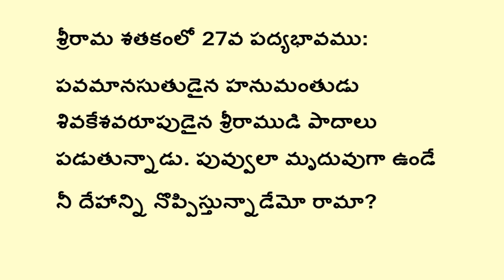27. శ్రీరామ శతకంలో 27వ పద్యం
పవమాన సుతుడు పట్టెను
శివ కేశవరూపుడైన శ్రీరఘు పదముల్
నవకోమల సుమగాత్రము
జివుమని నొప్పించెనేమొ? సీతారామా!

శ్రీరామ శతకంలో 27వ పద్యభావము:
పవమానసుతుడైన హనుమంతుడు శివకేశవరూపుడైన శ్రీరాముడి పాదాలు పడుతున్నాడు. పువ్వులా మృదువుగా ఉండే
నీ దేహాన్ని నొప్పిస్తున్నాడేమో రామా?